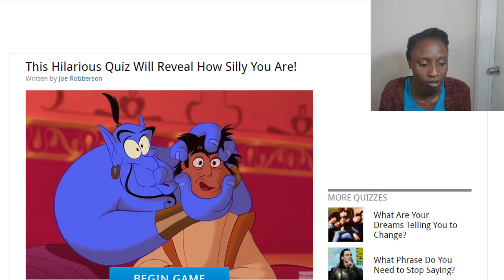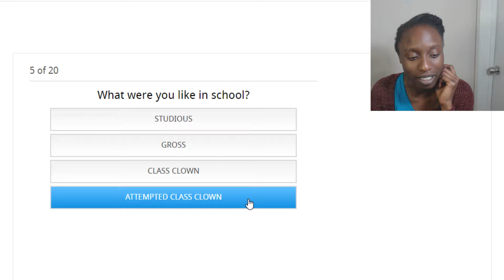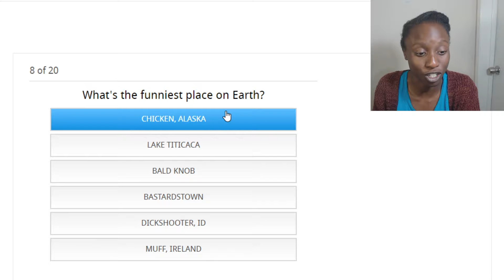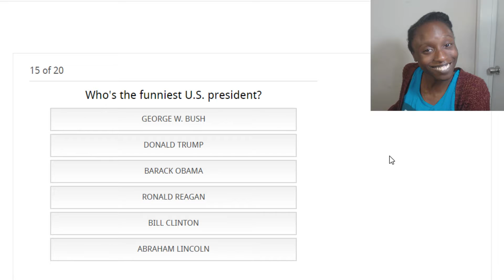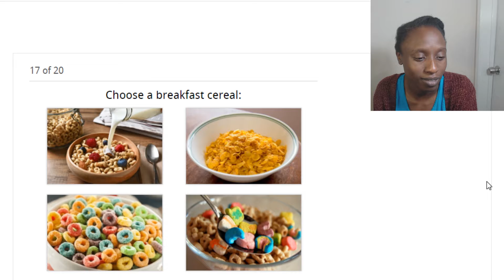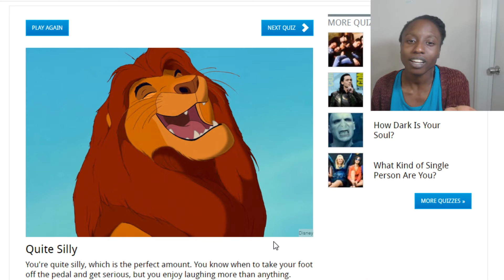How Funny Are You?? - Quiz Time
I know I'm hilarious! This should be easy!!

Hey Hey Shamtaro bringing you another quiz! YAY! Don't worry, it's a funny quiz so it should be kinda close to being more accurate.. Right? Well Lets See! Join me and to see if you're funny as much as I am!

Thank you guys so much for watching this strange video. Is it still considered gaming? I don't know. It always helps me out on what you like and what I like too.. and this isn't one of them... Or is it? There you will be notified when I post a video which are Mondays, Wednesdays, Saturdays.

Have a great day and always Stay Weird!

You also want to know I do off YouTube? Of course you do.